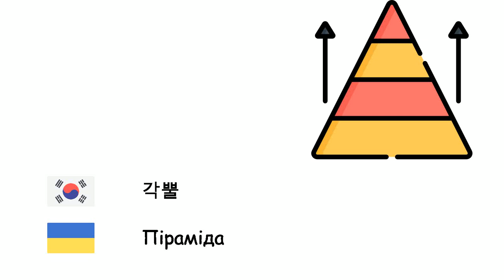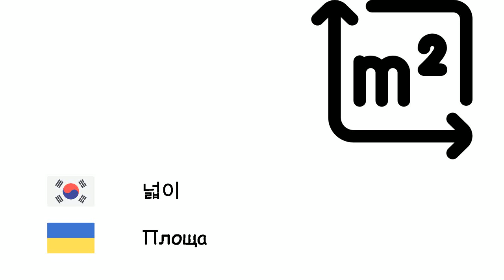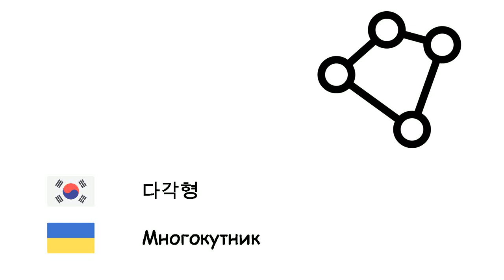기하학 (우크라이나어) (ko-uk)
Fone TV
ko-uk-10
Геометрія (Українська мова)
원 - Коло
직사각형 - Прямокутник
정사각형 - Квадрат
각뿔 - Піраміда
삼각형 - Трикутник
원기둥 - Циліндр
오각형 - П'ятикутник
평행사변형 - Паралелограма
각 - Кут
정육면체 - Куб
각기둥 - Призма
반지름 - Радіус
지름 - Діаметр
직선 - Пряма
점 - Точка
구 - Сфера
넓이 - Площа
원주율 - Число пі
부피 - Об'єм
곡선 - Крива
대칭 - Симетрія
다각형 - Многокутник